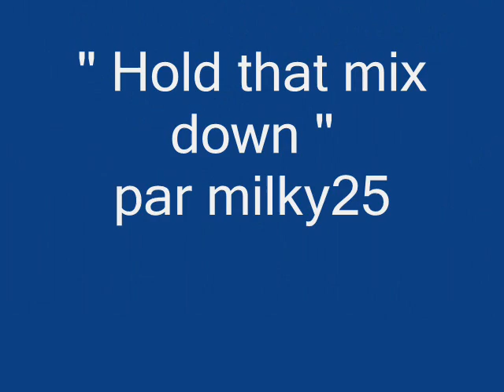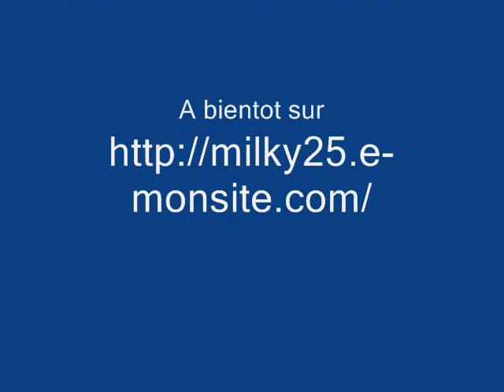Vanessa Paradis VS David Vendetta : Hold that mix down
Un tube de David vendetta , plusieurs tubes de Vanessa Paradis . Un remix simple qui dévoile au grand public une part de Paradis A great song from David Vendetta , many success from Vanessa Paradis . A remix that shows a piece of vanessa Paradis to the people .